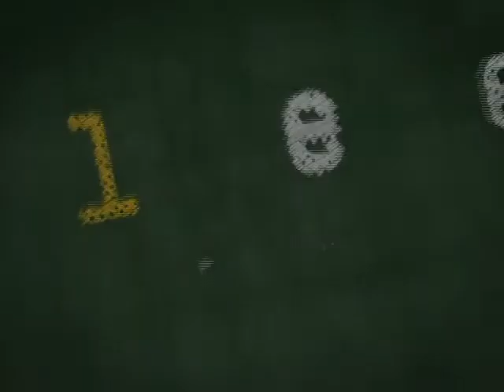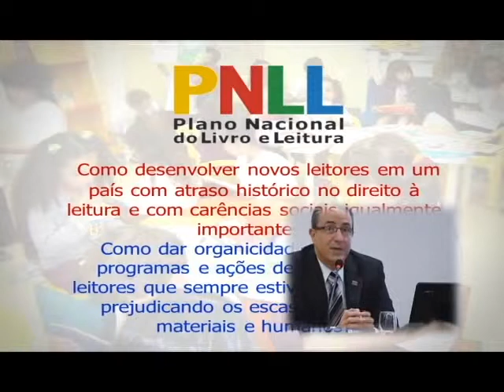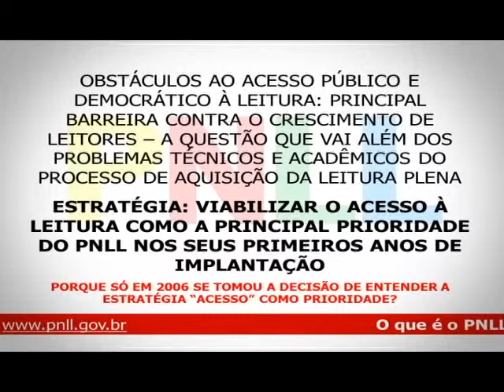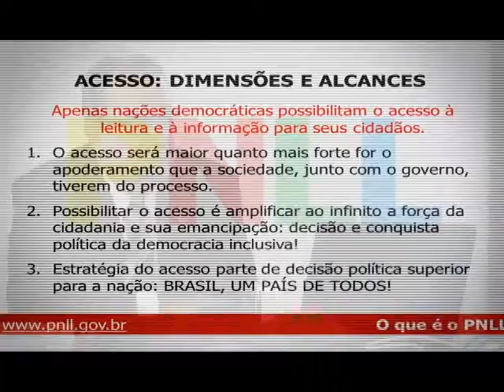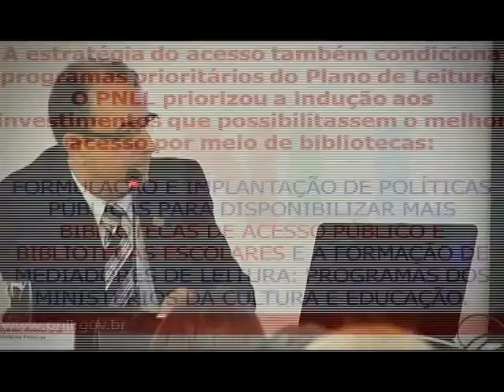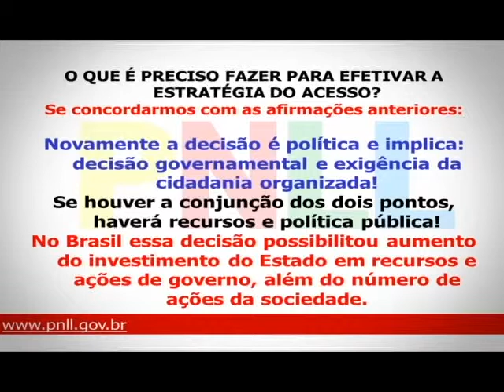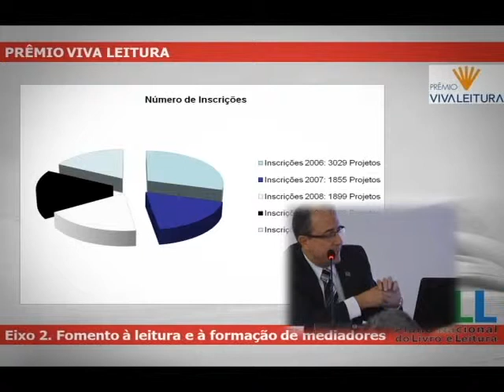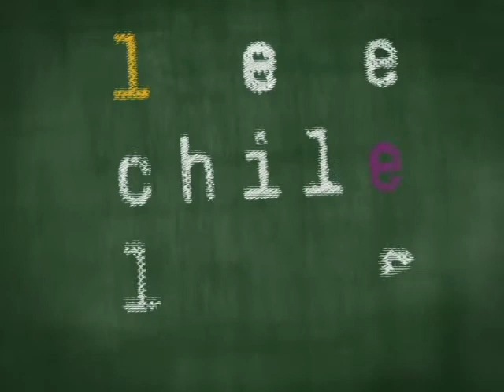Conferencia José Castilho - Encuentro Ciudadano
Conferencia de José Castilho, en Encuentro Ciudadano realizado los días 15 y 16 de marzo de 2011